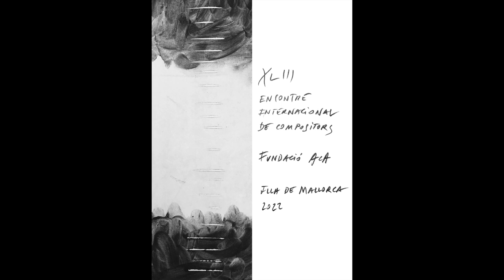Homenatge a Xavier Carbonell en el XLIII Encontre Internacional de Compositors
Homenatge Xavier Carbonell i Castells (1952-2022) compositor, músic, musicòleg, professor, dinamitzador, pensador… que ha tengut una relació intensa amb la Fundació Musical ACA. Coordina l'acte Agustí Aguiló. I hi intervendran Agustí Aguiló Orfila, Tomeu Moll - Mas, Josep Sbert Casasayas i Agustí Aguiló Bordoy.

Conferència entorn de l'obra orquestral de Xavier Carbonell:

Fenomenologia de la creació metafísica del so càrrec d’Agustí Aguiló Bordoy.

Concert
I

7 HOMENATGES per a piano (1977)

Homenatge a les molses de les obagues de l'eixida

Homenatge als corcs que brunzen a la nit

Homenatge a les plantes del balcó

Homenatge als ocells de la gàbia i als del carrer

Homenatge al verdet de les aixetes i també a les arnes de l'armari

Homenatge als plàtans del carrer

Homenatge a cap cosa

Piano: Agustí Aguiló Orfila

II

A B Y S S U S

(1995, per a guitarra sola, estrena)

“Cum scorpionibus habitas”

“ Habentem clavem abyssi…in mano sua” “

Tenentes quatuor ventos terrae”

“Sol factus est niger”

Guitarra: Josep Sbert Casasayas

III

P É Q E R

Piano: Tomeu Moll - Mas

IV

ESPORES

P r o j e c c i ó    a u d i o v i s u a l   d e    l ' o b r a .

(XXVIII Encontre Internacional de Compositors 2007. Teatre Principal de Palma)

Orquestra Simfònica de les Illes Balears

Director: Agustí Aguiló Bordoy

Xavier Carbonell ha estat un compositor, músic, musicòleg, professor, dinamitzador, pensador… que ha tengut una relació intensa amb la Fundació Musical ACA. De fet, Carbonell ha estat essencial per a la Fundació a molts dels nivells: orgues, Encontres, fonoteca i discografia. A la dècada dels noranta va ser un dels impulsors (juntament amb A. Reynés i Mn. Joan Parets) de les Capvuitades de Pasqua (1994), l’embrió segon del Simpòsium sobre els orgues històrics de Mallorca, que ja du devuit edicions. Des del 1996 va ser professor del Conservatori de Superior de Música de les Illes Balears. I membre fundador de l’Institut Pau Villalonga de Musicologia. A més d'acadèmic de la Reial Acadèmia de Belles Arts de Sant Sebastià de Palma. Quant als Encontres Internacionals de Compositors, la figura de Xavier Carbonell és molt important per entendre la trajectòria d’aquest segon festival més antic de l’Estat espanyol de música contemporània. Com a seguidor, ho fou des que arribà a Mallorca (1982) i començà les col·laboracions el 1989, amb l’icònic Concert de campanars, orquestrat per Llorenç Barber, en el qual ja participà. Des de 1996 fins a 2007, la presència de Carbonell als "Encontres" a ser continuada, cosa que mostra la seva clara implicació amb el projecte d’ACA. Per això, el 2016, en el marc del XXXVII Encontre Internacional de Compositors se li va fer un concert monogràfic i la Fundació li atorgà el IX Reconeixement 14 de Novembre. Entre les seves col·laboracions amb la Fundació, a part de la resta, voldríem destacar les que va fer amb el projecte de l’Entorn Natural (Homenatge a la Trapa, s’Obac…) en el seu cas, el concert de l’Avern, a les Coves de Campanet, on va oferir un concert en plena simbiosi amb l’entorn natural Perquè era això que el definia: original i autèntic. En aquest període, a més, impulsà i fou part del jurat del Concurs Internacional de composició, (Les convocatòries foren guanyades per Eberhard Eyser —Suècia— Agustí Charles —Catalunya—, Massimo Botter —Itàlia— i Massimo Lauricella —Itàlia—. I entre els membres del tribunal hi va haver: Tomás Marco, Joan Guinjoan, Lluís Remartínez, Xavier Carbonell, Albert Sardà, Romà Alís, Salvador Brotons, Javier Pérez de Arévalo, Bartomeu Artigues i Agustí Aguiló, que representaven la pluralitat i internacionalitat que pretenia tenir el premi.

De la mateixa manera, la seva col·laboració amb les edicions fonogràfiques de la Fundació Musical ACA fou igualment intensa i productiva. És un dels impulsors de la col·lecció discogràfica Contemporanis de la Mediterrània, vint volums de gran valor. I, a més, ha participat a nombroses edicions d’Unió de Músics.

N’exposam algunes:

CD-3 “Compositors de l'Illa de Mallorca 1” (diversos autors). Serè. CD-33 “Contemporanis de la Mediterrània 1” (Xavier Carbonell). CD-61 “CONJUNT INSTRUMENTAL ENCONTRES”. (Diversos autors) Tertia pars; Hai. CD-69 “MÚSICA PIANÍSTICA BALEAR” Ulls per a piano, 1a L’esguard de l’òliba (1990), M. Victòria Lassalle (piano). CD-82 “Conjunt Instrumental Contemporani de l'Orquestra Simfònica de les Illes Balears. (Diversos autors) L’Esfera Translúcida. CD-88 “COMPOSITORS DE L’ILLA DE MALLORCA 2” ... des de l’escàpola claror de les cuques. CD-99 “CLÀSSICS I NOVETATS MEDITERRÀNIES DEL S. XX” Cap de Canto per a flauta i piano (1998). CD-115 “PES FORAT DES MOIX, PACO VICEDO” (Diversos autors) Pes Forat des Moix (2001).